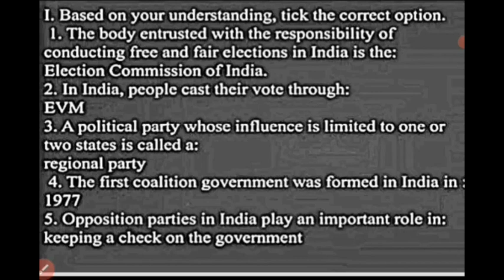FOOTPRINTS VII == CLASS VII == DEMOCRACY IN ACTION EXERCISES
FOOTPRINTS ==
CLASS VII ==
DEMOCRACY IN ACTION EXERCISES